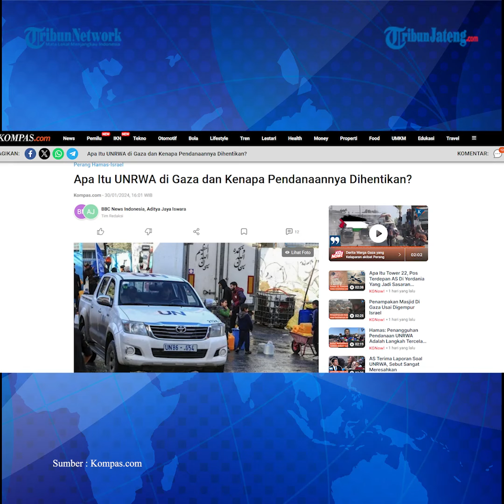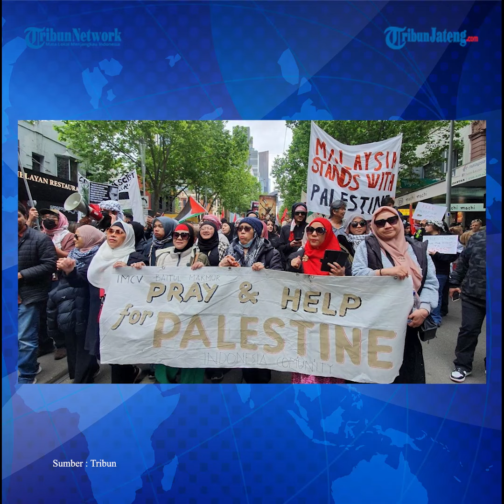PBB Hentikan Pendanaan UNRWA di Gaza, Mengapa?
Pendanaan untuk badan PBB yang menangani warga Palestina di Gaza, UNRWA, telah ditangguhkan. Apa sebabnya dan apa dampaknya?

Namun, sebelum ke sana, simak penjelasan apa itu UNRWA dan bagaimana lembaga itu didanai.

UNRWA adalah singkatan dari United Nations Relief and Works Agency for Palestine Refugees in the Near East atau Lembaga Bantuan dan Pekerjaan PBB untuk Pengungsi Palestina di Timur Dekat.

Lembaga tersebut mengelola sekolah, layanan sosial, pusat kesehatan dan mendistribusikan bantuan makanan kepada 5,9 juta pengungsi Palestina di Gaza, Tepi Barat yang diduduki termasuk Yerusalem Timur, ditambah Lebanon, Suriah, dan Yordania.